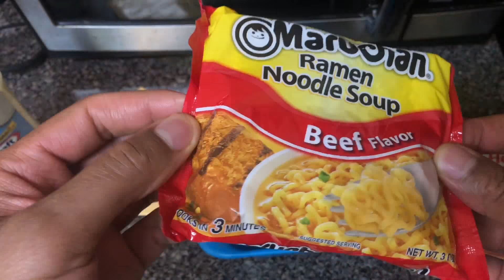How to make Ramen Noodles with Ranch Dressing Bacon and American Cheese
Showing how to make Ramen Noodles with Ranch Dressing, Pepperoni, Cheese of my favorite recipes of all time. .